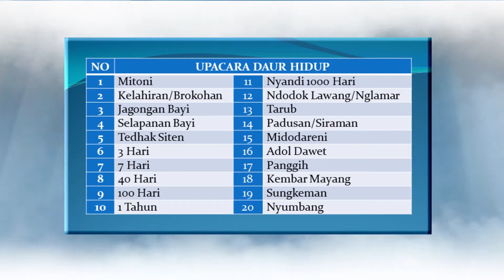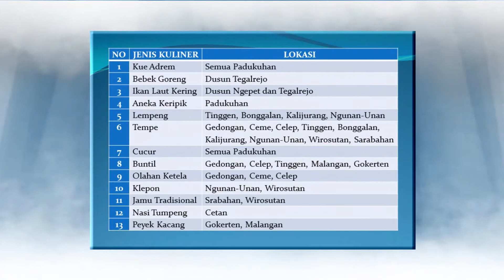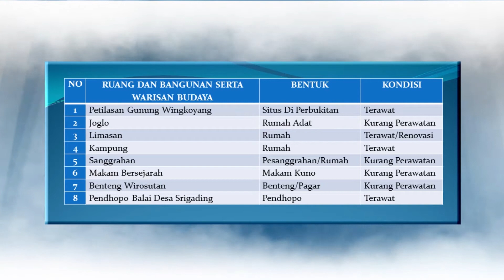Potensi Desa Budaya Srigading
Profile Desa Budaya Srigading 2019